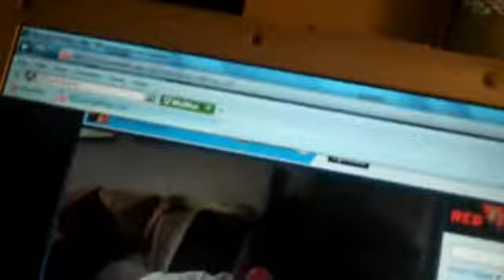JKtv Wite Collar (1-25-11 Day 8)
Josh leaves from school with yall talking about the parking situation there, Kel has a lazy morning playing CoD Black Ops, we take the bro Tayy to school, then off to work before home to catch some White Collar on tv.

We will randomly draw a name of a female. We will be putting together a box to send full of candy, a stuffed animal, and card. All for Valentines Day. The end date for this Giveaway will be February 6th. after that we will contact the winner...Good Luck